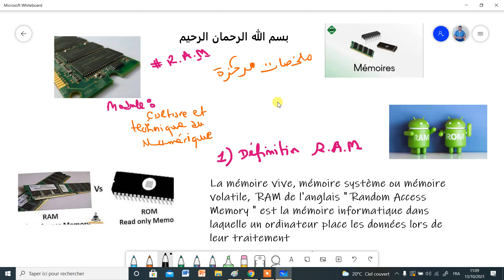Module : Culture Et Techniques Du Numérique #6 ..Résumé..ID & DD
DisqueDur تعريف وأنواع الداكرة